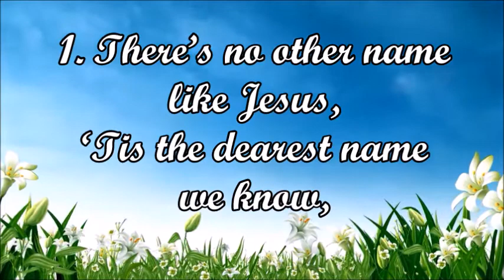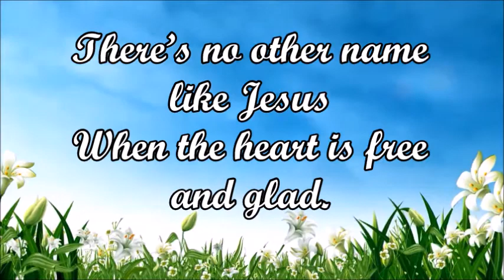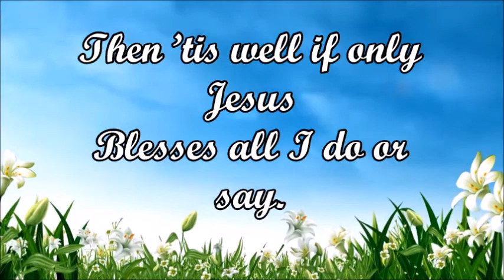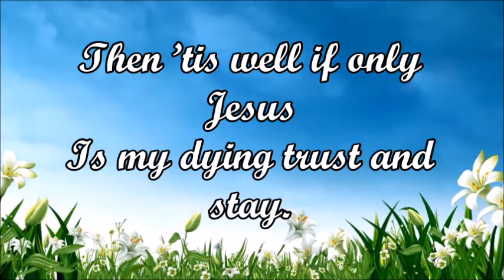THERE'S NO OTHER NAME LIKE JESUS || Instrumental with Lyrics || Hymn 253 from Old Hymnal